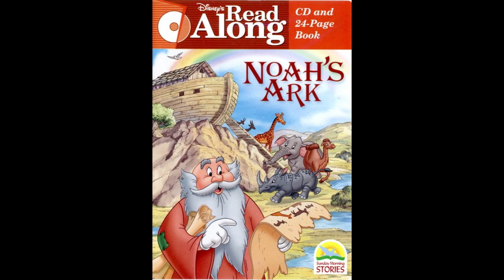Noah's Ark Read-Along (Narrated by Kat Cressida)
A childhood memory of mine.